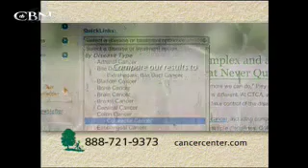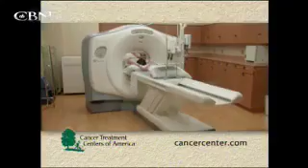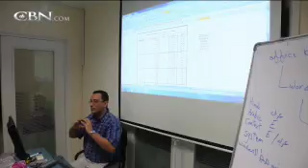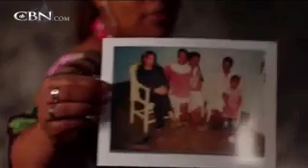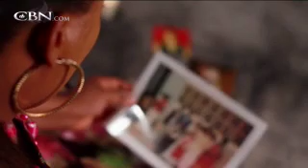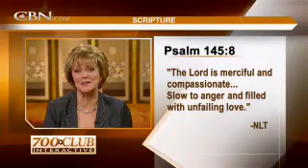700 Club Interactive -- Urban Missionaries - March 19, 2012 - CBN.com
Reid Porter joins hosts Gordon Robertson and Terry Meeuswen to discuss life as an urban missionary. .. The Christian Broadcasting Network CBN